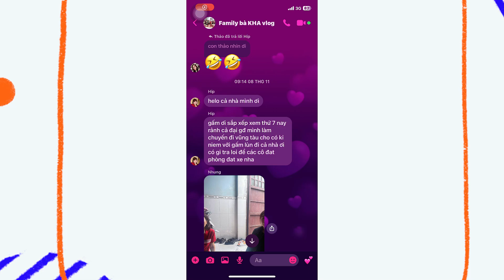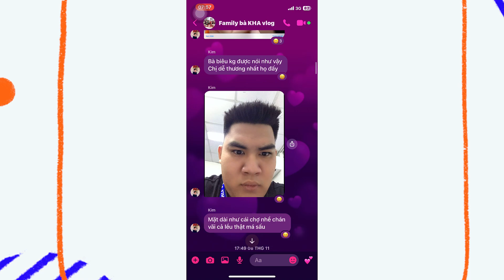Gấm lùn về thăm Bà Kha Vlog | Sinh Đôi Vlog